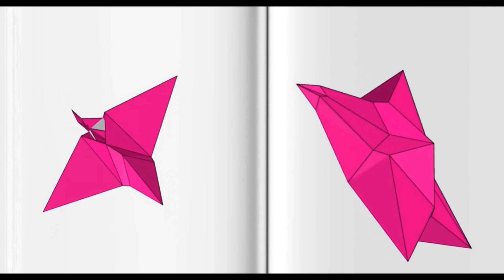Welcome to ASMR Madness!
Introduction to our world of triggers, where do you fit?